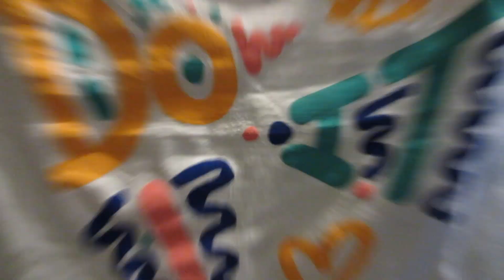Nike , Yankees + more - freshest garms purchased in 2017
Thanks to me again for being such a fucking legend this year.